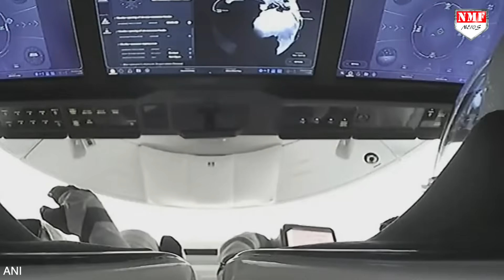अंतरिक्ष से Shubhanshu Shukla ने हिंदुस्तान को दिया बड़ा संदेश, जीत लिया देश का देश| Axiom 4 mission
UMAKANT UPADHYAY